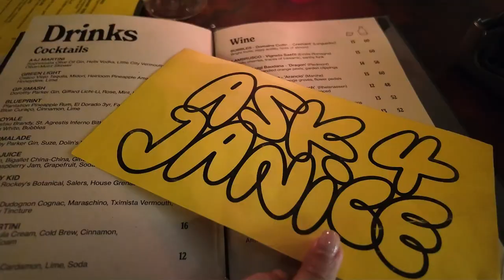WEEKLY VLOG: brooklyn botanic garden, ask for janice speakeasy, i dew care dry shampoo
i was sick for most of the week but before that happened, i was able to visit BBG to see some cherry blossoms! i did something different to this week's video and added music on the montage scenes - do we like itttt? :)))

xoxo
dry shampoo powder

♡ january, issue 01: japan
♡ february, issue 02: anguilla
♡ march, issue 03: greece

MUSIC USED
track: mango tea by massobeats